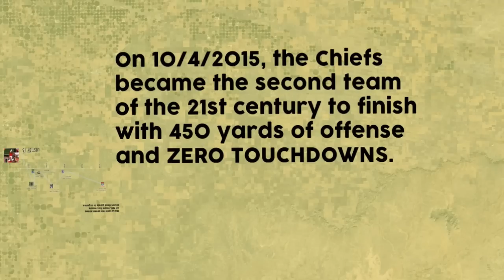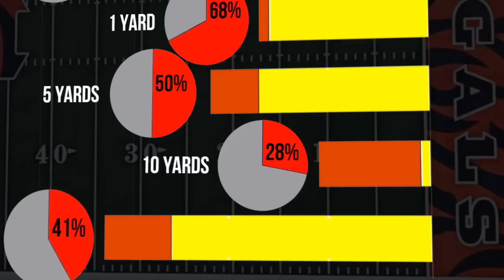CHART PARTY: THE CHIEFS KICKED SEVEN FIELD GOALS AND LOST.